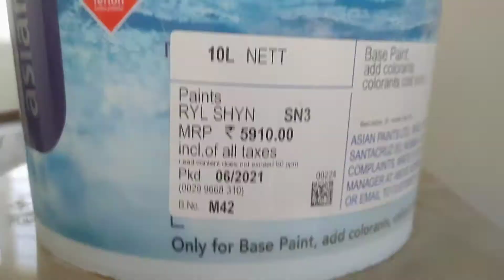Royale shine apply to ceiling|| white colour